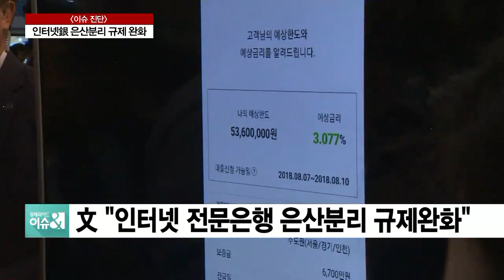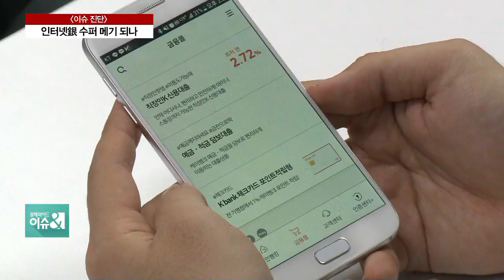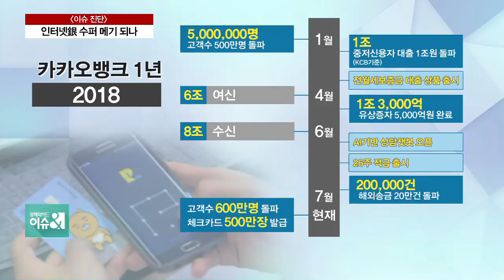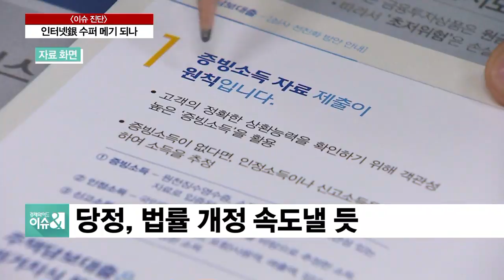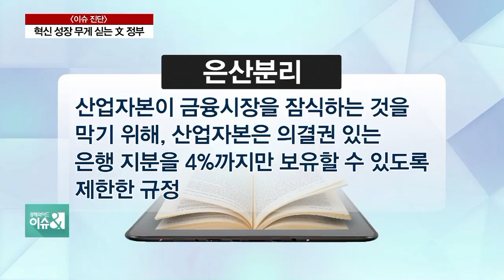[이슈진단] 인터넷銀 은산분리 규제완화 두고 ‘찬반논쟁’ 격화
문재인 대통령이 규제개혁을 말했습니다. 인터넷 전문은행 분야에 한해서라고 하는데요. 대기업의 은행 진출을 제한하는 이른바 '은산분리 규제'를 완화해야 한다고 말했습니다. 그러나 여당내에서도 의원 일부는 반대 입장을 보이고 있고요. 여론에서도 우려하는 목소리들이 나오고 있죠. 은산분리 규제와 관련해서 자세한 이야기 나눠보겠습니다.

Q. 본격적인 이야기에 들어가기 앞서, 금산분리라는 말은 종종 들었는데 은산분리는 무엇인지, 또 왜 지금껏 이렇게 규제를 해왔었는지 시청자 여러분들을 위해 의미 좀 자세히 짚어주실까요?

◇출연: 조남희 금융소비자원 대표